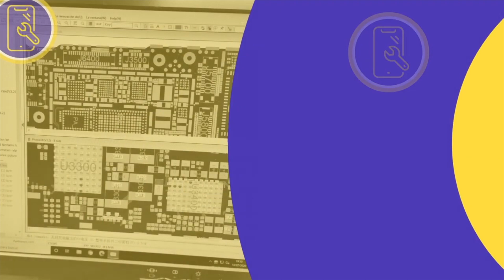Cursos de Reparación Móviles y Tablets en Madrid. Conviértete en un Profesional del móvil Europa3G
EUROPA3GMADRID

Cursos de Reparación Móviles y Tablets en Madrid

Ven a vernos a Europa 3G, estamos en la calle Sepúlveda 126 de Barcelona, o bien en Europa 3G Madrid, en Jorge Juan 133.

►¿Se te ha roto tu móvil?, no importa, en Europa3G te solucionamos cualquier problema.

En nuestro servicio técnico tenemos soluciones para cualquier percance que le ocurra a tu Móvil o Smartphone, deja tu dispositivo en nuestras manos y nuestros técnicos especializados la dejaran como nuevo.

Reparamos cualquier incidencia o rotura que te ocurra, entre otras las más habituales que son:

►Rotura de pantalla
►Cámara
►Batería
►Conector de carga

En Europa3G reparamos móviles📱Smartphones📱 Tablets, iPads, iPhones, PC y Macs, siempre con profesionalidad y garantía de reparación👌. Nuestro equipo de profesionales te atenderán con rigurosidad y rapidez.

También podremos ofrecerte una amplia gama de accesorios para tu dispositivo:

►Cristal protector de pantalla.
►Fundas.
►Auriculares.
►Cargadores.

Y si quieres estar al día de todas las novedades y ver videos de nuestras reparaciones subscríbete a nuestro canal Youtube:

EUROPA 3G BARCELONA
¿Dónde estamos?
Tiendas físicas en Barcelona y Madrid, servicio de recogida desde la web.